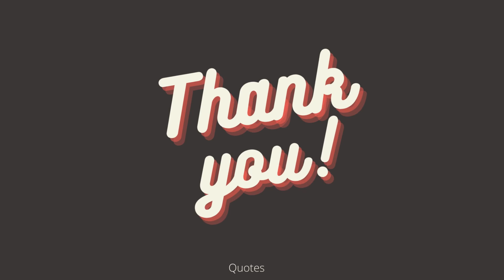Hilarious Quotes From Damon Salvatore||The Vampire Diaries